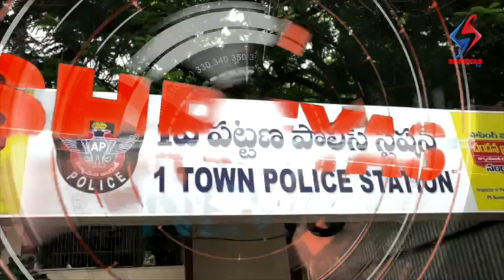Shreyas TV News 3rd Bullitien 18th May 2020